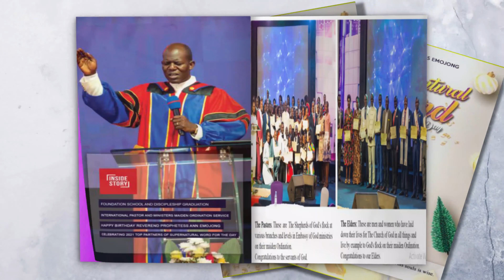YOU HAVE A LIFE OF CHRIST | SUPERNATURAL WORD FOR THE DAY - DECEMBER - 18th - 2021